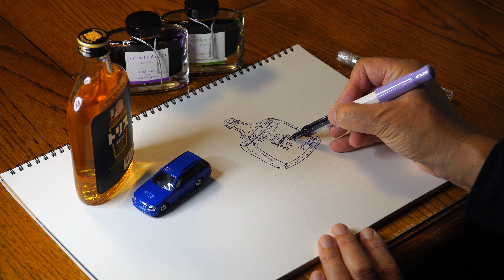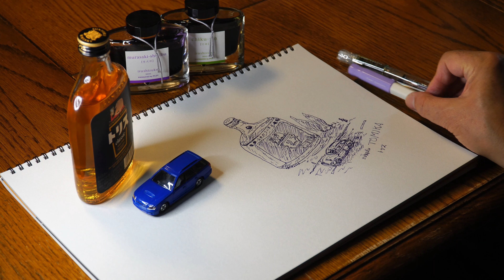万年筆で描くイラスト kakuno world 059 トリスとトミカ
手身近にあるもので今回は描いてみました。テーブルにあった、小さなトリスの瓶とトミカの車を街に見立てて描きました。